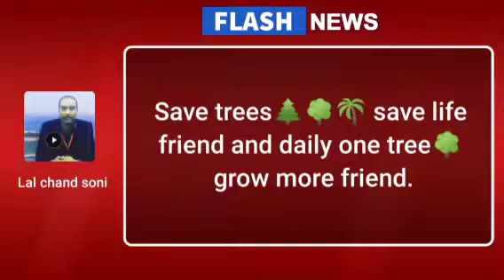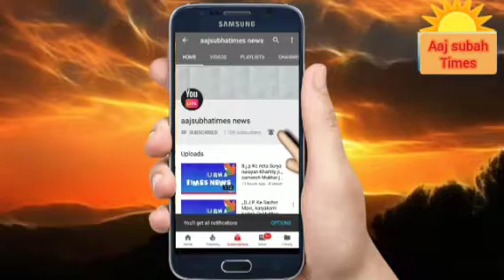सावधान रहें कोरोना हो या कोई भी वायरल हो जागते रहो अपने स्वस्थ जीवन केलिए सावधान रहें अपना देश भी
सावधान रहें कोरोना हो या कोई भी वायरल हो जागते रहो अपने स्वस्थ जीवन के लिए lll
सावधान रहें अपने स्वस्थ जीवन को लेकर l हमे डरना नहीं है हमे सावधानी के साथ इसको आउट करना है यह है ओमिक्रोन्न वैरिएंट ,हम सभी को जो जरूरी दिशा निर्देश जारी किए गए हैं उनका पालन करना है, कई देशों में इसकी दस्तक हुई हैं फिर भी हमे डरना नहीं है सभी तरह की अच्छी कार्यशैली के साथ इसका मुकाबला करके इस पर विजय प्राप्त करना है सभी को स्वस्थ रखना है एक अपील आज सुबह टाइम्स नेशनल टीम मेम्बर नई दिल्ली